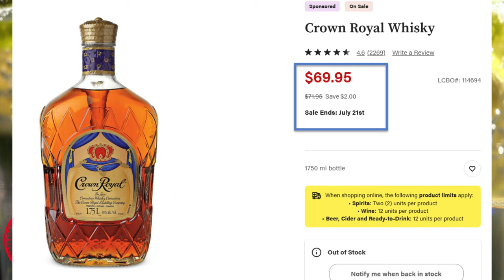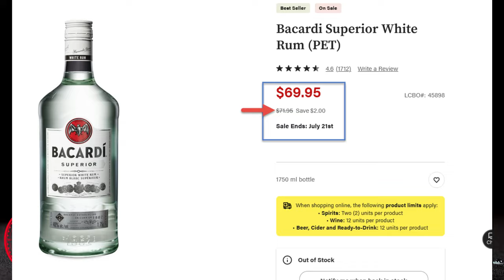Why Ontario Pays up to 170% More for Alcohol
Even before the LCBO workers were brainwashed into going on strike.

Long before the pandemic reared it's ugly head, the LCBO has been grossly overcharging Canadians for the booze for ages.

In this video we put the LCBO toe to toe with the American Walmart.

You'll be absolutely shocked (as well as enraged) when you see how much less others are paying for the exact booze you're drinking.